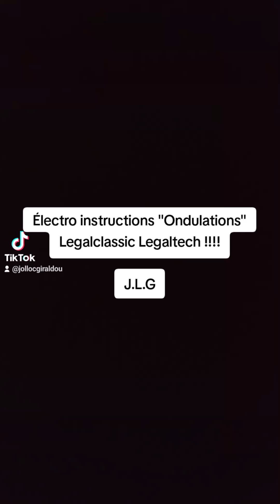Électro instructions "Ondulations" Legalclassic Legaltech !!!! J.L.G